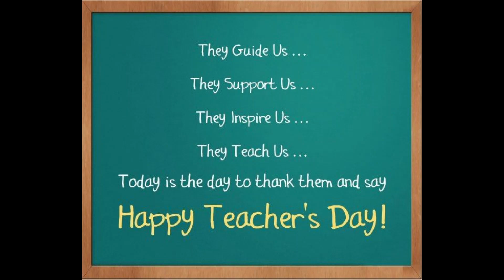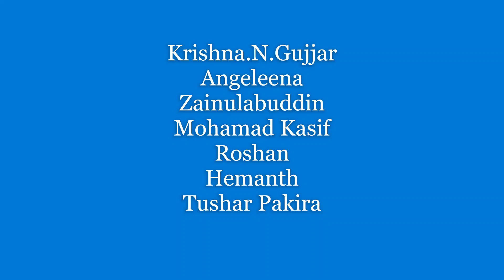Teachers Day From 8th "C"